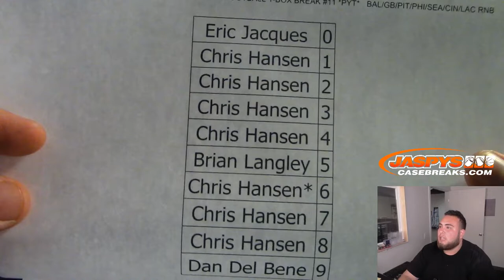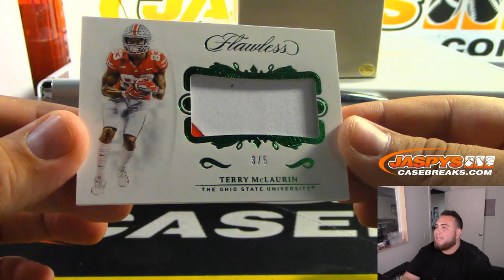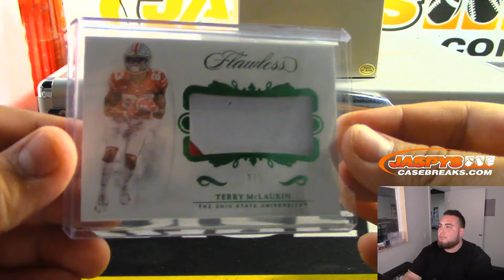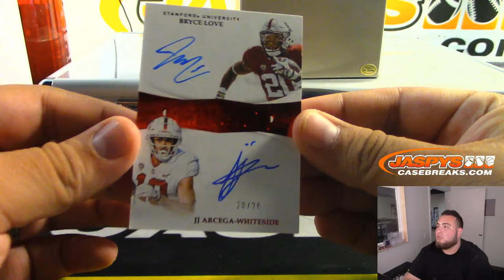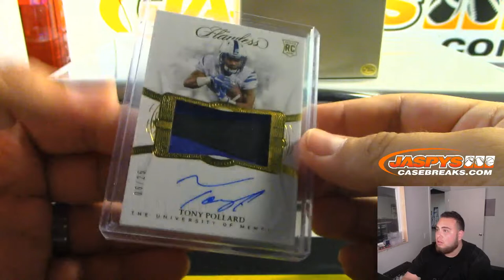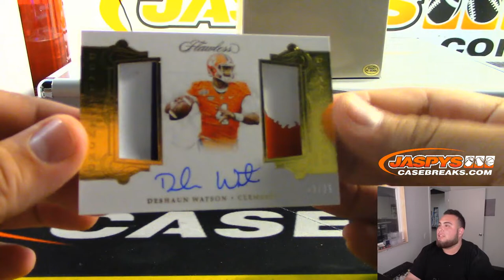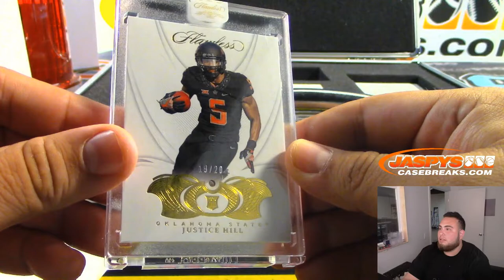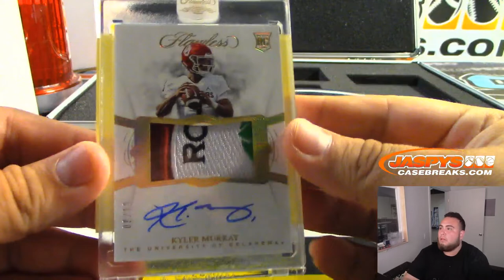MON. 9/23 - 2019 PANINI FLAWLESS COLLEGIATE FOOTBALL 1-BOX BREAK #11 *PYT*